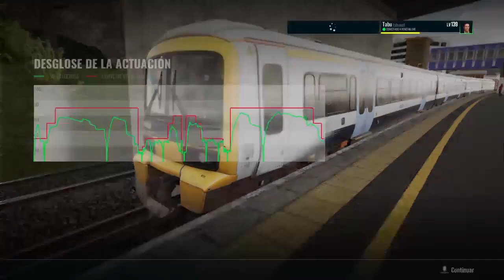TSW3 - Train Sim World 3 Deluxe - Centro de formación Metro Sur (Class 465) - Parte 2